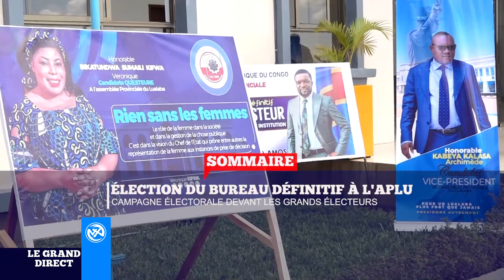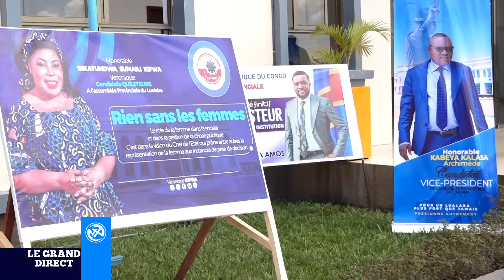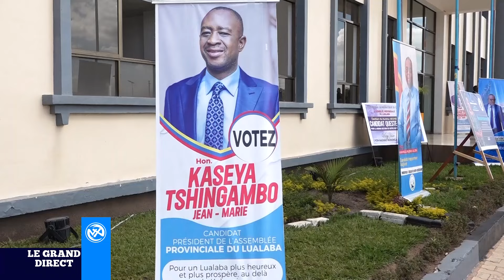Le Grand Direct du 17 Avril 2024,nord_kivu : Agression Rwandaise.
Le Grand Direct du 17 Avril 2024,nord_kivu : Agression Rwandaise, l'ambassadrice Belge appelle les Chefs d'Etat de la région a se rencontrer